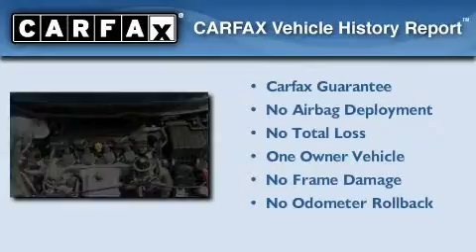2009 Honda Civic Sdn Ft. Lauderdale FL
Year : 2009

 Make : Honda

 Model : Civic Sdn

 Engine : Gas I4 1.8L/110

 Trans . : Automatic

 Exterior : Taffeta White

 Miles : 40,478

 Interior : Gray

 Stock : 31383

 Offleaseonly.com

 3531 Lake Worth Rd

 2009 Honda Civic Sdn Lake Worth FL